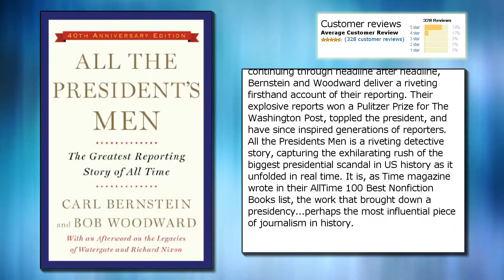All the President's Men